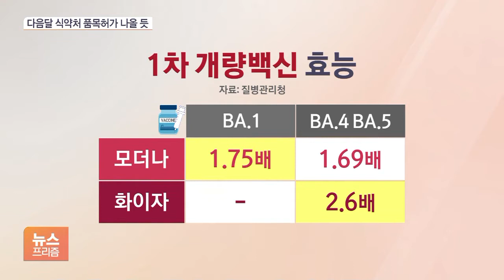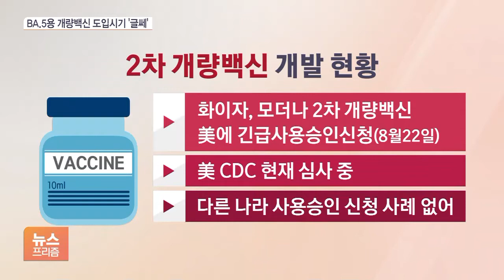1차 개량백신 10월 이후 도입…'최신' 백신은 '오리무중'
[앵커]

BA.1용 개량 백신이 오는 10월 이후 국내에 도입될 예정인 가운데 현 우세종인 BA.5용 백신은 연내 도입이 어려울 것으로 보입니다.

정부는 이번 주 토요일 자정부터 입국 전 코로나 검사를 폐지하기로 했습니다.

임종윤 기자, 오미크론 변이용 개량 백신의 국내 도입 일정이 나왔네요?

[기자]

4분기 중, 그러니까 10월 이후 도입이 확정됐습니다.